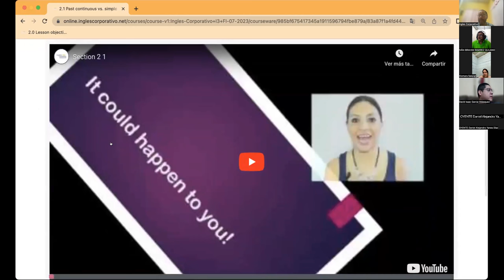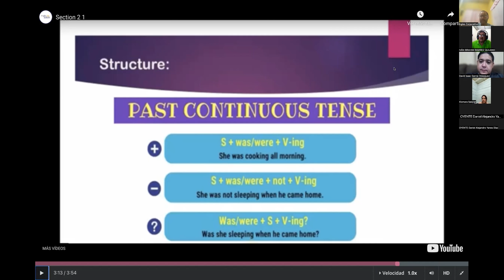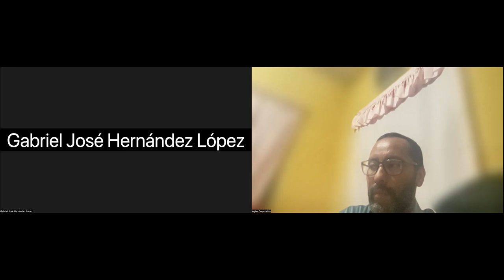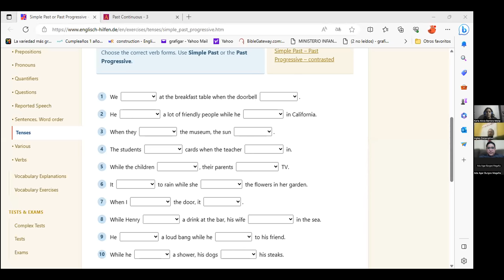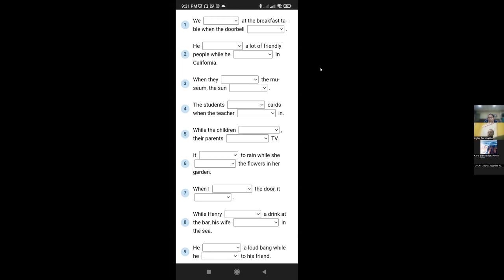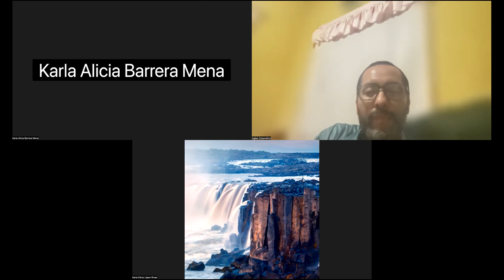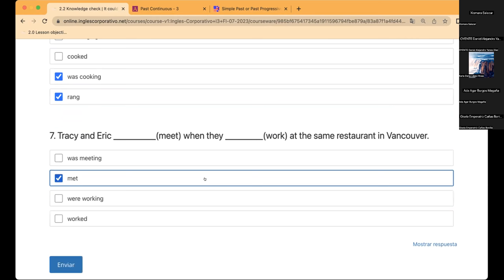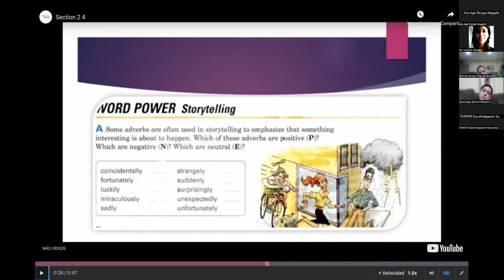SESION3-05-07-2023-I3-01-9-10-PM-07-23-CUBIAS-PAST CONTINUOUS VS SIMPLE PAST